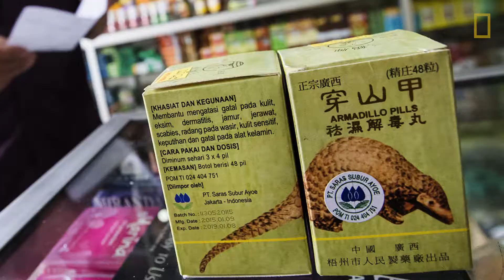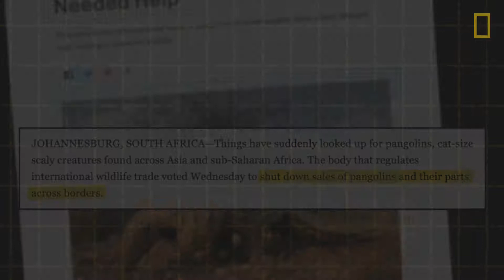Joshua Damien Cordle - "This is Interesting" Pangolins